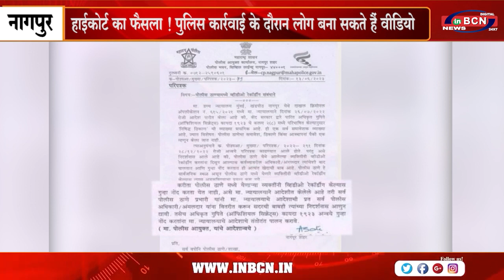अब कार्रवाई के दौरान वीडियो बनाने से नहीं रोक सकेगी पुलिस | INBCN NEWS